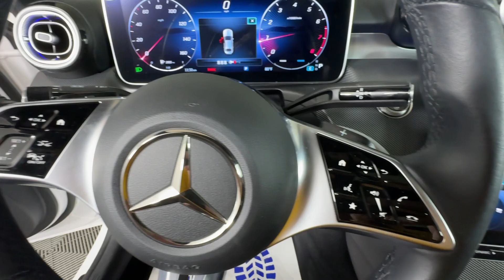2023 Mercedes-Benz C-Class C 300 Duluth, Lawrenceville, Cumming, Johns Creek, Atlanta GA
Pre-Owned 2023 Mercedes-Benz C-Class C 300 available at Mercedes-Benz of Atlanta Northeast located in 1705 Boggs Rd, Duluth, GA, 30096.
Stock#: 24181DP - VIN#: W1KAF4GB2PR094671

Please mention the stock# 24181DP when you contact the dealership for this vehicle.

Get into the  2023  Mercedes-Benz C-Class.  Opulent luxury, crisp handling, and a long list of standard amenities -- that's what this refined C-Class delivers. From its chic interior and timeless lines to its smooth performance and industry-leading tech, this premium automobile elevates and inspires on every journey. The following are some of this vehicles highlighted options: Apple Carplay®/Android Auto®, Touchscreen Infotainment System, Wireless Charging Station, Panoramic Roof, Keyless Entry, Moonroof, Fog Lamps, Woodgrain Interior Trim, Premium Sound System, Back-Up Camera. Enjoy each journey to the fullest in this exquisitely crafted C three hundred Sedan. Come in for a fun and easy test drive. Our team will make it the best part of your day.